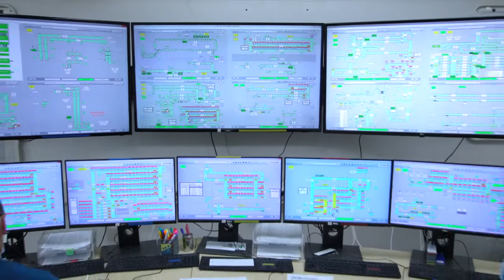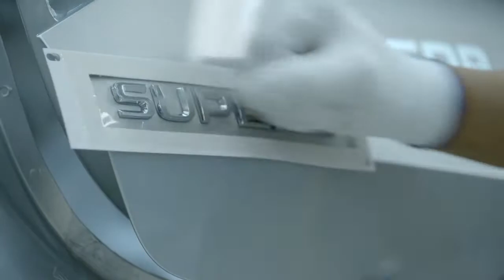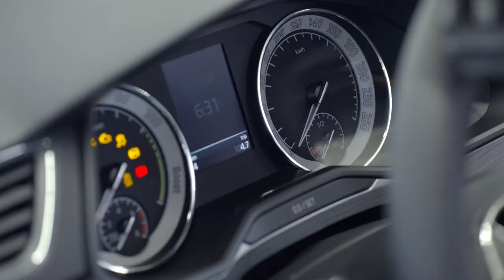How modern Skoda cars are made | Underwoods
This fascinating video shows the predominantly automated production and hand finishing of the all-new Skoda Superb iV at the Kvasiny production facility in the Czech Republic.